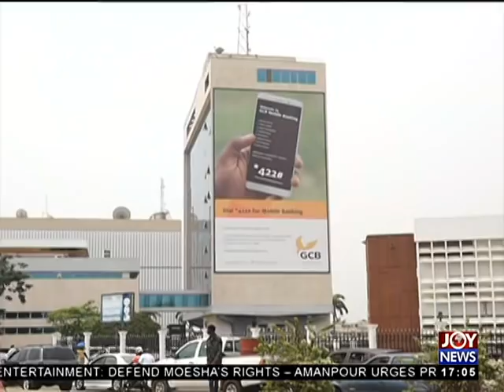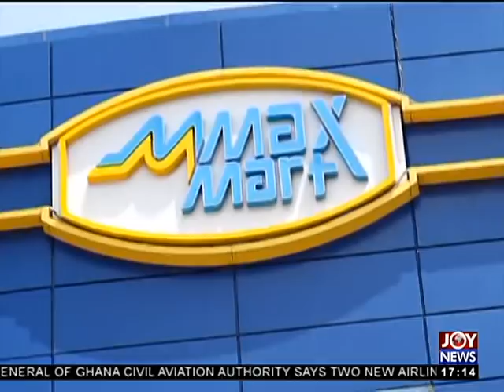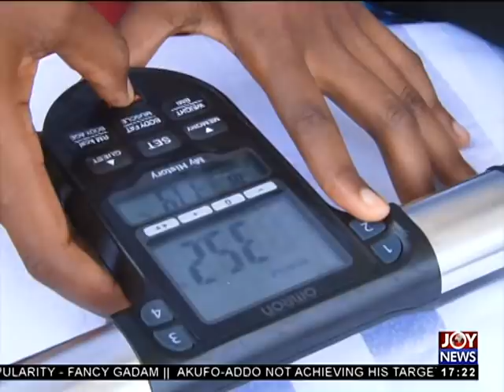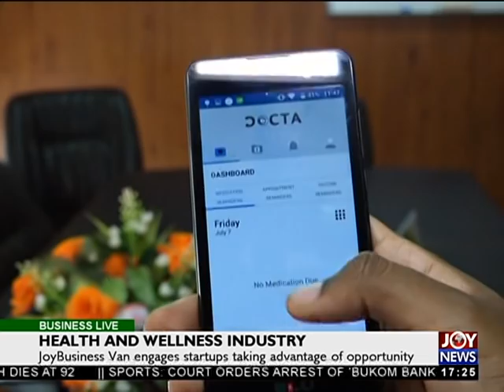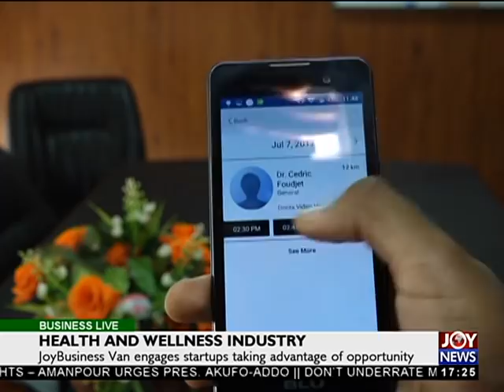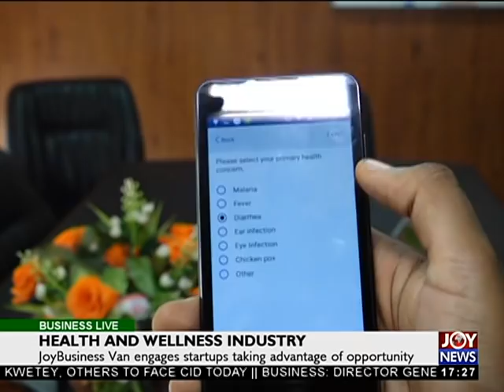Renewable Energy Investment - Business Live on JoyNews (18-4-18)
Siemens exploring waste to power investments for electricity supply